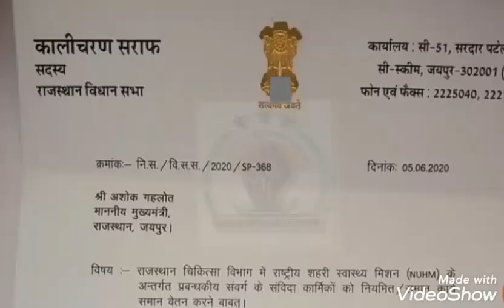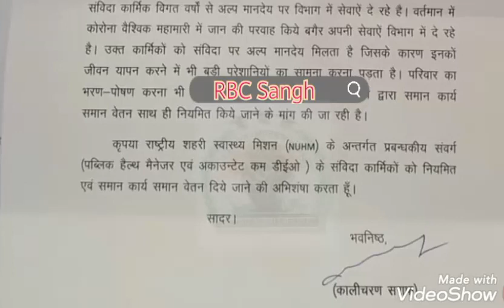संविदा कार्मिको के नियमितीकरण & समान कार्य समान वेतन देने की मांग / CM अशोक जी गहलोत को ज्ञापन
संविदा कार्मिको के नियमितीकरण & समान कार्य समान वेतन देने / चिकित्सा विभाग के NHM & NHUM नियमितीकरण की मांग - राजस्थान बेरोजगार छात्रसंघ के You Tube Channel को Subscribe करे और Bell Icon को प्रेस करे, Video को Like और Share करे